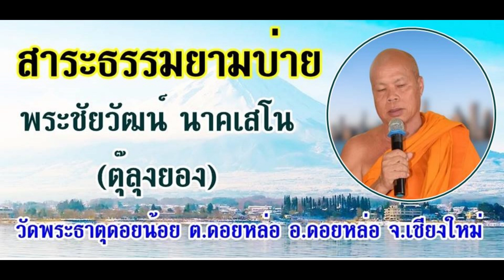สาระธรรมยามบ่าย EP.2 08-02-66 พระชัยวัฒน์ นาคเสโน วัดพระธาตุดอยน้อย ต.ดอยหล่อ อ.ดอยหล่อ จ.เชียงใหม่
รายการ สาระธรรมยามบ่าย EP.2 ประจำเย็นวันพุธที่ 8 กุมภาพันธ์ 2566 ดำเนินรายการโดย พระชัยวัฒน์ นาคเสโน (ตุ๊ลุงยอง) วัดพระธาตุดอยน้อย ต.ดอยหล่อ อ.ดอยหล่อ จ.เชียงใหม่ และรับฟังทางวิทยุวัดฝายหิน 104.5MHz, คณะสงฆ์ตำบลสุเทพ